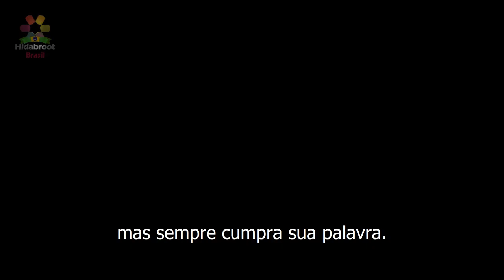Prometer para as criaças - Rabino Zamir Cohen - Hidabroot Brasil(2019)